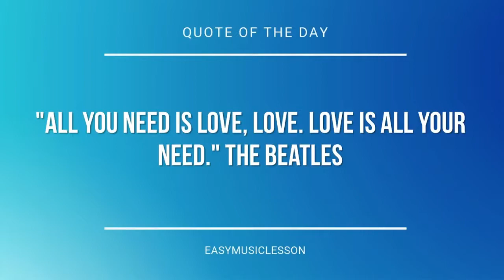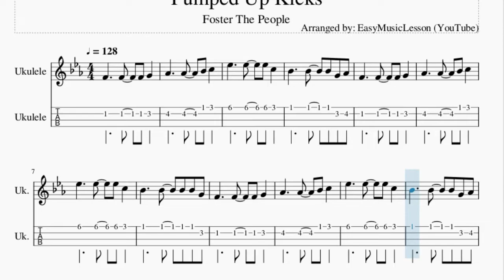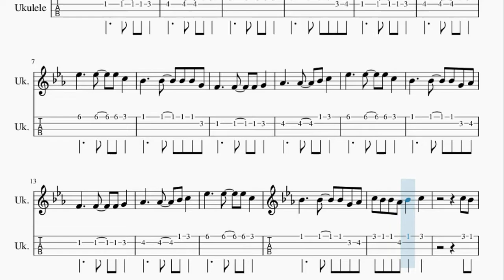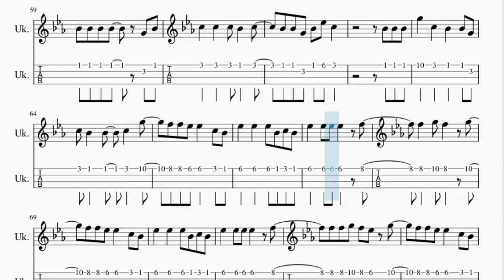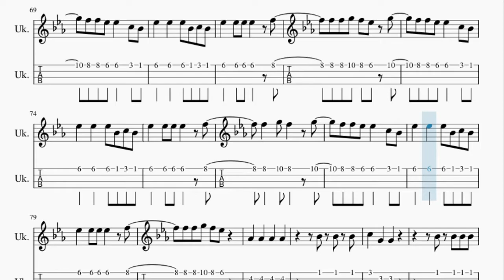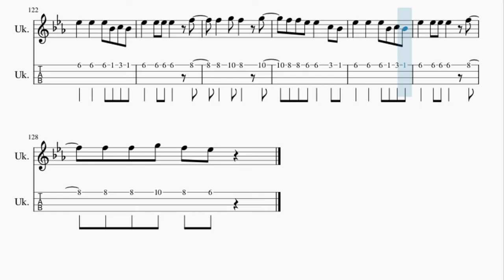Ukulele Tab: How to play Pumped Up Kicks by Foster The People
Here is a sheet music/tab video on the song Pumped Up Kicks by Foster The People on the ukulele. A ukulele tab arrangement which is transposed to notes that are easily played by ukulele, for the song Pumped Up Kicks by Foster The People.

EasyMusicLesson2 teaches you to play the your favorite instrument, through well-arranged sheet music so that you too can learn how to play Pumped Up Kicks by Foster The People on the ukulele as fast as you can. A ukulele tab with backing tracks to help your play the song better.

Chords of Ukulele arrangement:
F Min   F Min   Ab Maj   Ab Maj   Eb Maj   Eb Maj   Bb Maj
Bb Maj   F Min   F Min   Ab Maj   Ab Maj   Eb Maj   Eb Maj
Bb Maj   Bb Maj   F Min   F Min   Ab Maj   Ab Maj   Eb Maj
Eb Maj   Bb Maj   Bb Maj   F Min   F Min   Ab Maj   Ab Maj
Eb Maj   Eb Maj   Bb Maj   Bb Maj   F Min   F Min   Ab Maj
Ab Maj   Eb Maj   Eb Maj   Bb Maj   Bb Maj   F Min   F Min
Ab Maj   Ab Maj   Eb Maj   Eb Maj   Bb Maj   Bb Maj   F Min
F Min   Ab Maj   Ab Maj   Eb Maj   Eb Maj   Bb Maj   Bb Maj
Eb Maj   Bb Maj   Bb Maj   F Min   Ab Maj   Eb Maj   Bb Maj
F Min   Ab Maj   Eb Maj   Bb Maj   F Min   F Min   Ab Maj   Ab Maj

Melody notes of Ukulele:
Ab4     Ab4   Bb4 C5
Eb5     Eb5   Eb5 C5
Bb4     Bb4   Bb4 G4 Ab4
F4     F4   F4 G4
F5 F5 Eb5 Eb5   C5 Bb4
Eb5   Eb5   Eb5 Bb4 C5 Bb4
Eb5   Eb5 Eb5 Eb5   F5
F5 F5 G5 F5 Eb5 G5